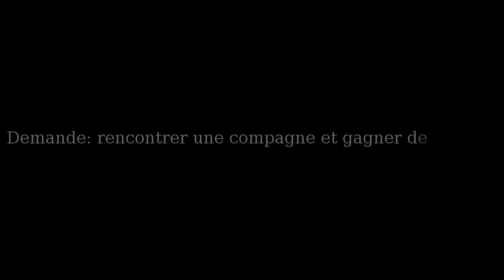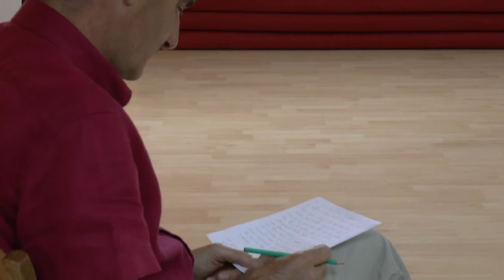Soin sur une lignée masculine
Soin de lignées Familiales (lignée masculine) en Médecine Symbolique, avec Gilles et Rose Gandy de Médecine de l'âme.